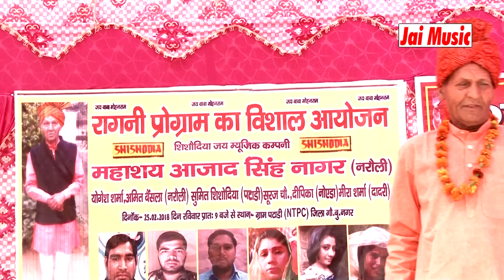नर समझो खोटे काम का Nar samjho khote kam ka, चेतावनी भजन रागनी, गायक महाशय आजाद सिंह नागर नरौली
Kissa - Updeshak ragini bhajan
Titel - Nar samjho khote kam ka
Singer - M. Azad Sindg Nagar (Naroli)
Writer - Chetram
Recordist - Jitendra Singh
Studio - Shishodia Studio Dadri, G, B. Nagar
Editor - Varun Shishodia
Camera - Varun Shishodia, Greesh Gautam
Location - Patadi, Villege NTPC Dadri G, B, Nagar
Producer - Jitendra Singh Shishodia
Level - Jai Music
C & P All right resreved with Jai Music audio & video production India